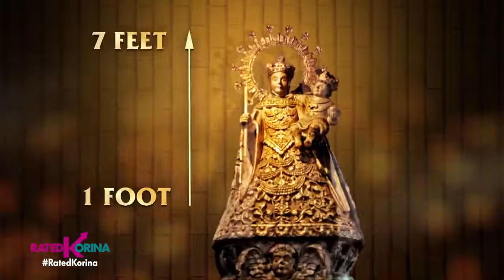RATED KORINA "Lumalaking BIRHEN"